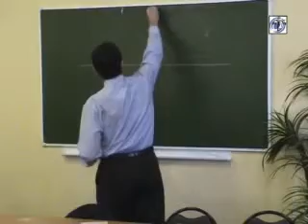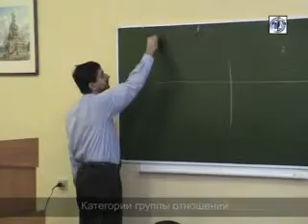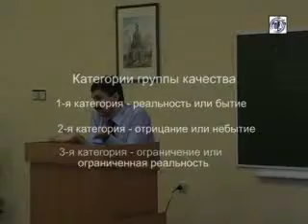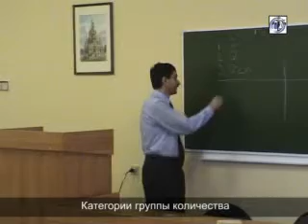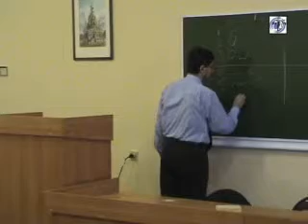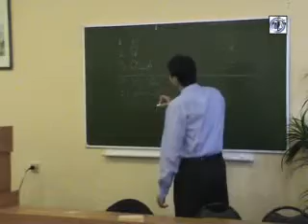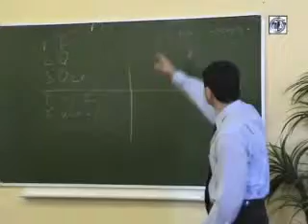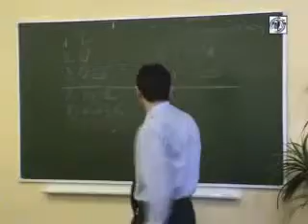Лекция 5. Д.К.Бурлака (ч.4)